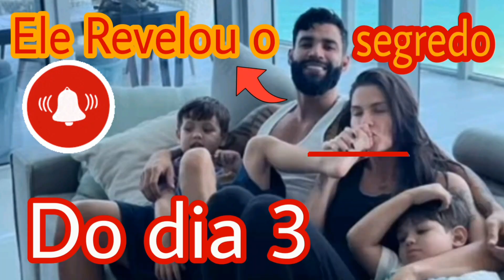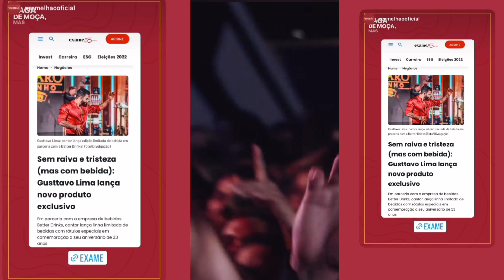INÉDITO! Gusttavo Lima REVELA SEGREDO que acontecerá no dia 3 em seu aniversário no palco! Andressa.